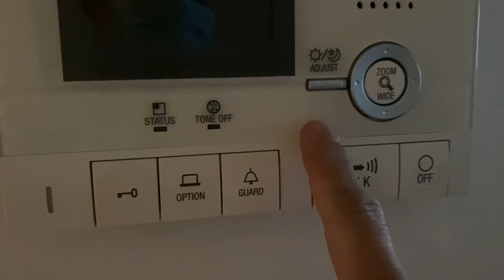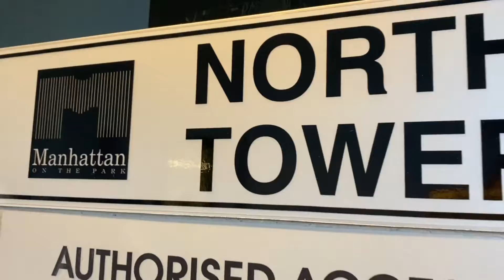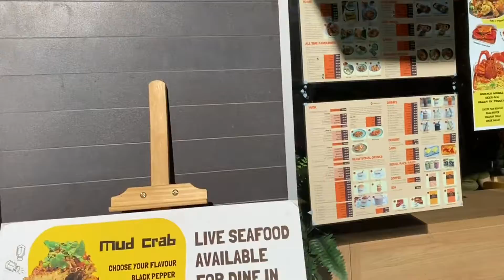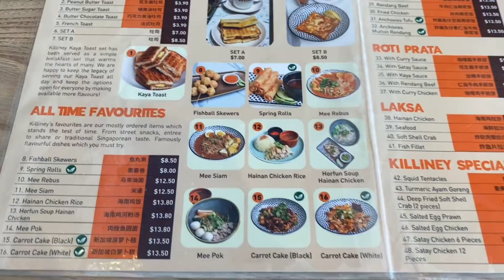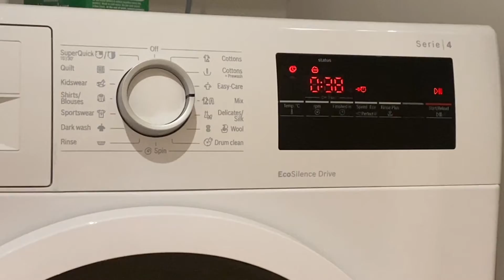Canberra Dec’21 Trip (Day 1) perjalanan OTW & hotel room tour, around city & dinner/makan malam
Vlog Holiday trip to Canberra 21 Dec’21 (Day 1)
perjalanan menuju ke Canberra & hotel room tour, jalan2 seputaran kota nya/around city & makan malam/dinner.